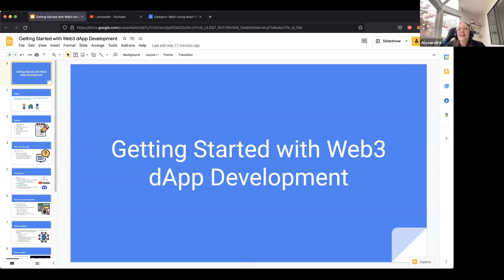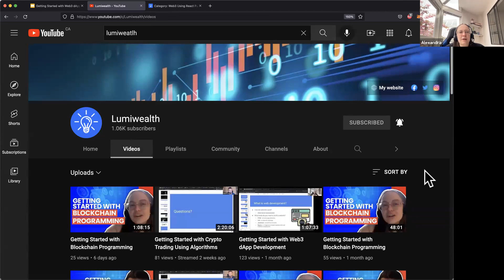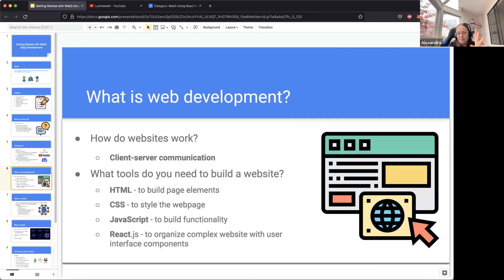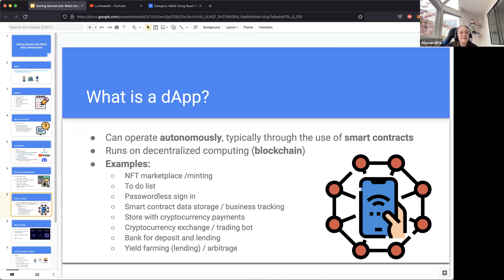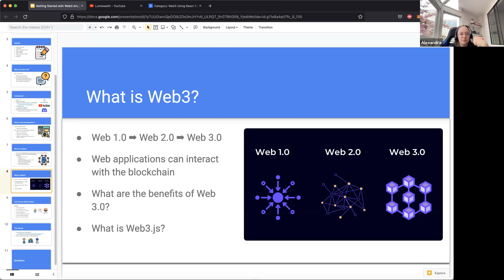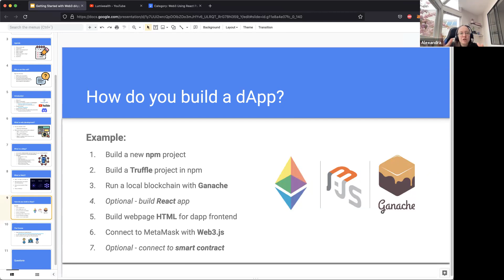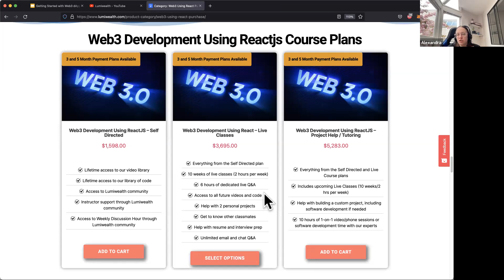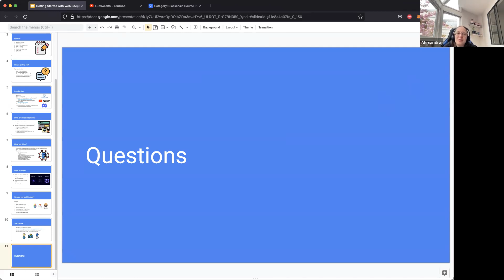Getting Started with Web3 dApp Development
In this video, Alexandra is going to show you how to get started with Web3 dApp development. She will discuss Web3, the tools needed to build dApps, and more.

If you would like to follow along with the presentation, you can do so

If you're interested in the full Web3 Development course, please